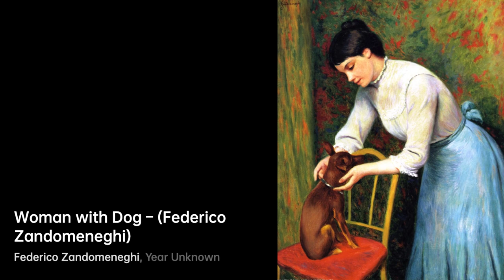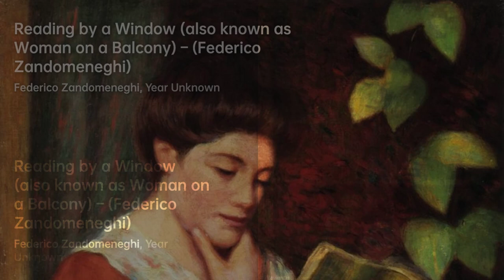Who is Federico Zandomeneghi｜Artist Biography｜VISART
Federico Zandomeneghi was born on June 2, 1841, in Venice, Italy, and passed away on……

A biography of Federico Zandomeneghi.